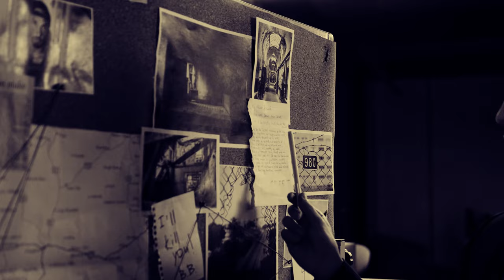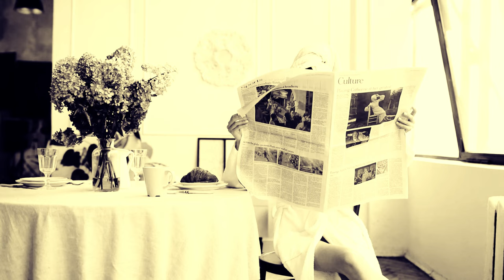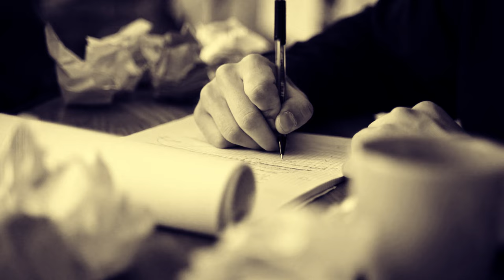PETER DINSDALE, el ASESINO BRUCE LEE 😱😱😱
Peter George Dinsdale tenía sólo 19 años cuando se hizo conocido como uno de los asesinos en serie más prolíficos del país.

Dinsdale, mejor conocido por su nombre adoptado 'Bruce Lee' y ahora llamado Peter Tredget, fue condenado luego de una serie de incendios fatales entre 1973 y 1979. Según se informa, cambió su nombre debido a una fascinación por la leyenda del Kung Fu.

Más tarde confesó haber iniciado los incendios, pero desde entonces se retractó y negó ser el responsable. Sus abogados han afirmado que es víctima de un grave error judicial y desde entonces algunas de sus condenas han sido anuladas, aunque no todas.